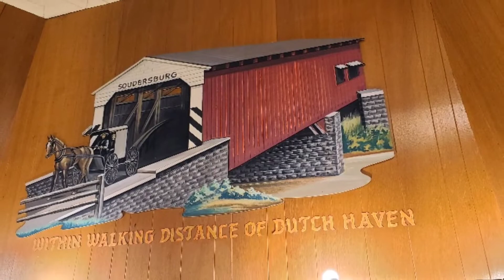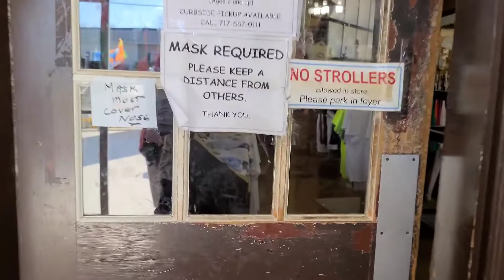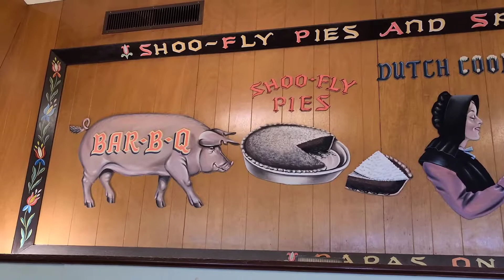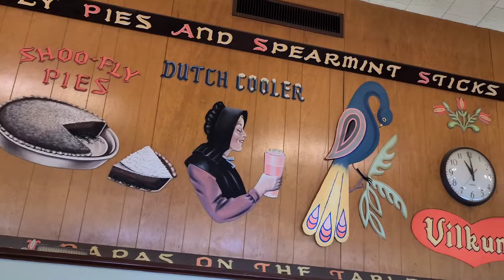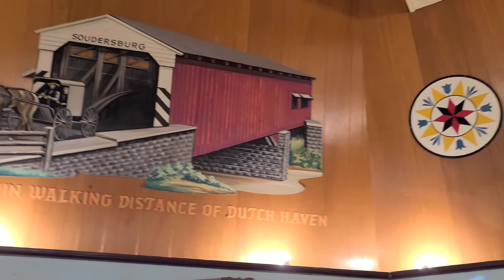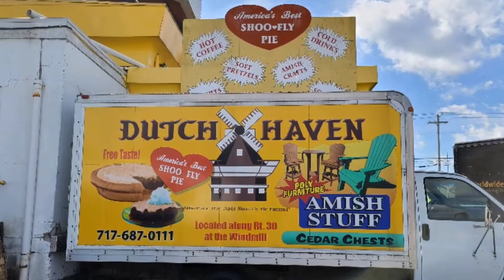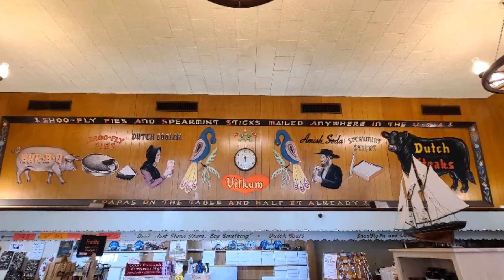Dutch Haven Shoo-Fly Pie Ronks Pa Lancaster County (Amish Country)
Our trip inside this famous shop in Lancaster and what is in Shoo-fly Pie.